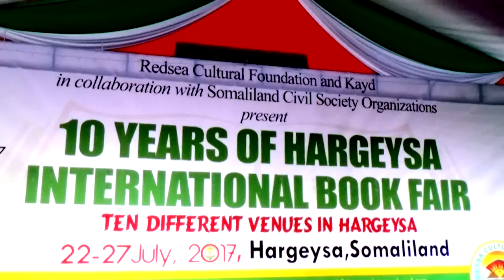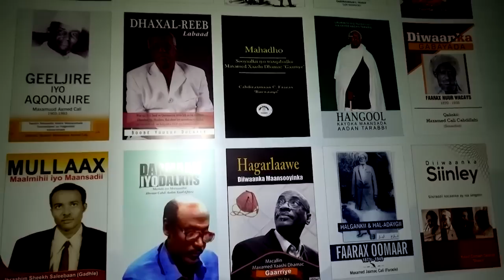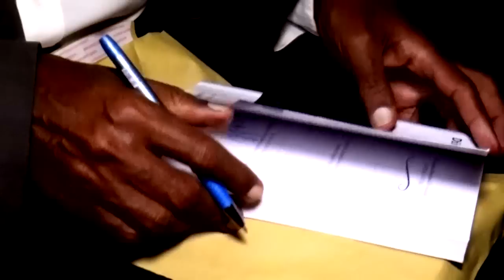Bandhiga Buuga Maansooyina AHUN Abwaan TIMACADE © SAABTV 2017